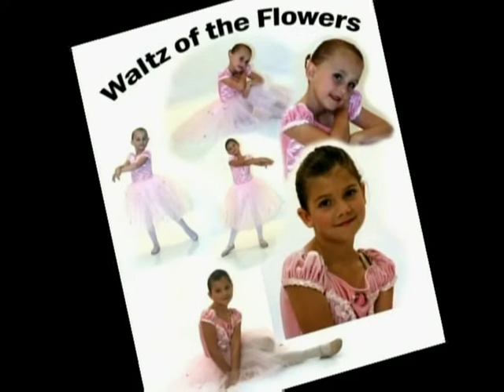Illuminations Photo Slide Show Memories (part 1)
Illuminations Photo Slide Show Memories (part 1) Willis Conservatory of Classical Ballet, Peggy Willis-Aarnio, Director, Part1 of the photo slide show for the end of the year ballet program for students at the Conservatory in Panama City Beach, FL.  For more information about ballet classes at the Willis Conservatory, please see the To Enroll is this upcoming year's classes, please e-mail